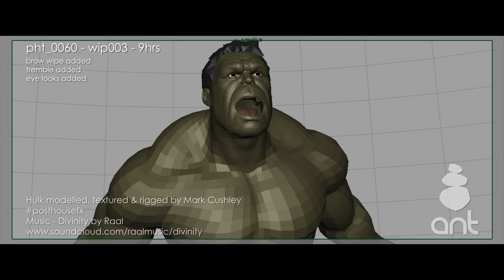Hulk animation breakdown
A short video just showing the final render and various iterations on the animation.  I used animation layers to layer up the facial animation, body offsets and noise, head lookats and various details like trembling etc.
There is no animation ref used or mocap its just purely off the top of my head trying things out and sticking to no more than 2 working days to go from blockout to a final animation.

Final shot is rendered with Vray in Maya using a HDR setup for lighting.
Compositing of the background, dust and other elements are in after effects.

Hulk modelled, textured and rigged by Mark Cushley